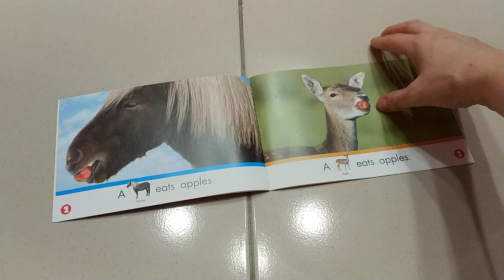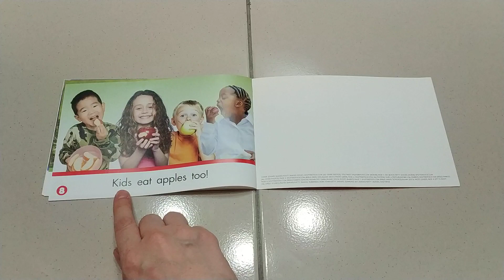Crunch, Crunch, Apples for Lunch